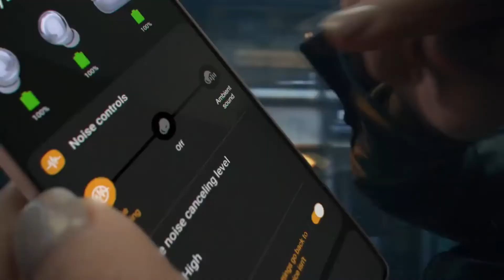Samsung ВЫПУСТИЛИ ЭТО! НОСТАЛЬГИЯ или ДИЧЬ?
Компания Samsung выпустила интересный аксессуар для своих новых наушников Galaxy Buds Pro. Новый зарядный футляр понравится тем, кто с ностальгией вспоминает времена, когда телефоны были маленькими, складными и кнопочными. Футляр больше всего напоминает знаменитые телефоны-раскладушки Anycall T100 и Anycall E700 начала 2000 годов. Аксессуар доступен в качестве подарка для покупателей Galaxy Buds Pro в Южной Корее до 31 января. Отдельно футляр можно будет купить примерно за 30 долларов.